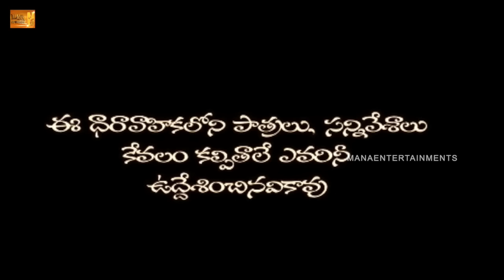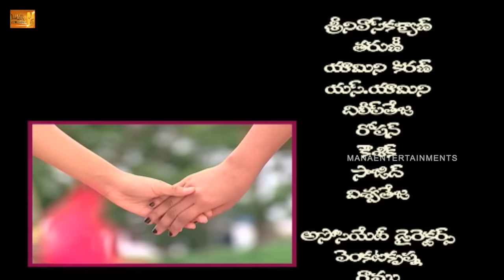High School (హై స్కూల్ ) Telugu Daily Serial - Episode 40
Watch High School Telugu Daily Serial  Episode 40.

Starring Dhanush, Prinyanka, Raju, Bhav.

Writer: M. Thyagaraju
Screen-play: Keshavan & Muraliani
Producer : D.Y Chowdary
Director: P. V Krishna.

"High school" is first of its kind daily serial for Telugu television viewers. The content is both unique and real. Unique because it is the first daily soap that is based entirely on children and their school life in particular, at the same time it is realistic in the way it deals with the sensitive issues that students, parents and teachers go through as part of their daily life. It is not only entertaining but also informative and inspiring.